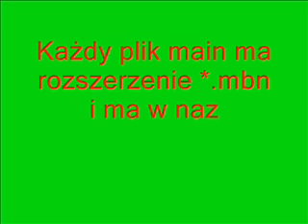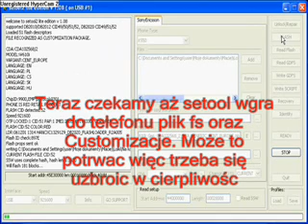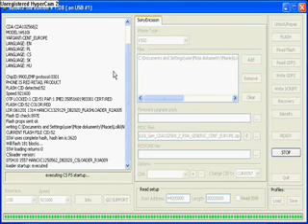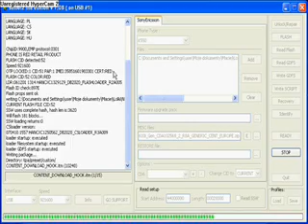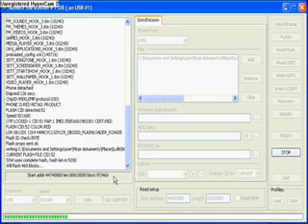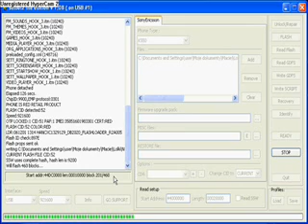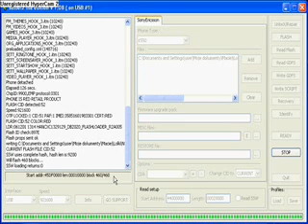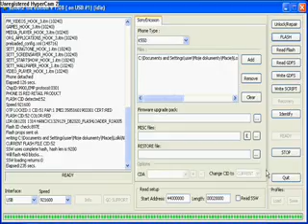Jak wgrac soft z sony ericsson w610i do Sony ericsson k550i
Ten film został stworzony dla strony niestety nie trafił ponieważ okazał się zbyt długi. Szczerze powiem ten film to jedna z rzeczy z której jestem zadowolony.
Niezbędne rzeczy
Soft z w610i
ściągnij tutaj

Program setool
ściągnij tu

Oraz kabel usb

Autor filmu nie ponosi odpowiedzialności za niepoprawnie wykonaną operacje.

Jak chcecie się czegoś więcej dowiedziec to zapraszam na

Jak ci się spodobał filmik to spisz pozytywny komentarza.
A jak nie to CO TY TU DO JASNEJ CIASNEJ ROBISZ?